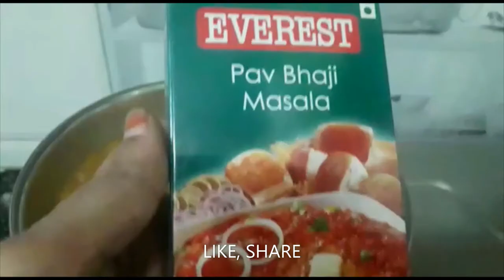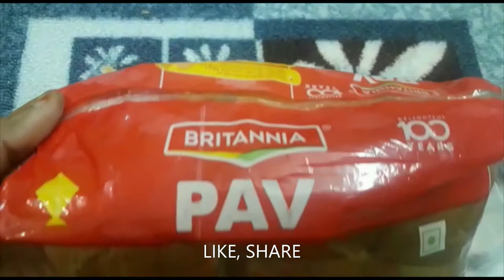DIY#MumbaiStreetStyle PavBhaji Recipe (AToZ Preparation) 😋🍔🍱బండిమీద దొరికే పావ్భాజీ తయారీ ఇంట్లోనే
Hello FRIENDS!!! Pav Bhaji is one of the popular street foods in India. Now pav bhaji recipe is equally popular street food in Telugu states. Can find pav bhaji bandi in every street.
Pav bhaji recipe can make easily at home. Just require fewer ingredients. My style of pav bhaji recipe is simple to make. Pav bhaji recipe is with lots of tips and accurate measurements.
SEE BELOW Pav bhaji recipe is in Telugu with English description
**Ingredients**
1/2 cup-  any other vegetables
1 piece- butter
1/2  -carrot
2 piece -cauliflower(OPTIONAL)
1bunch -chopped coriander
1tbsp- coriander pdr
1tsp -ginger garlic paste
1pinch -jeera
2 -  onionS
1/2cup- peas
2 - potatoes
1/2tsp -saunf pdr
3 -tomatoes
1pinch -turmeric

**Directions**
for curry
• Heat butter in pan and add cumin,chopped onion and garlic and ginger. Fry until garlic turns slightly brown.  Add the tomatoes and gr chillies and cook with all spices till mashed and well done . Add all the vegetables.  Salt and some water (add more water if u like the bhaji thin). Bring to Boil. Remove from flame and add butter top it with chopped onion, and Butter.
• slit the pav the bread and slightly

Bhajji for pav bhajji is a spicy vegetable stew that you sop up with the soft small breads.
• Serve hot with bhaji and a piece of lemon and chopped onion

How to make 3 Easy & Tasty Samosa Recipes (ఎంతో రుచికరమైన తేలికగా 3 రకాల సమోసాలు తయారు చేయడం ఎలా?)